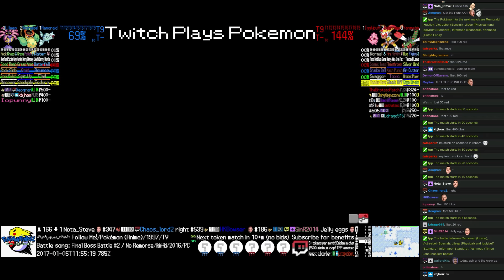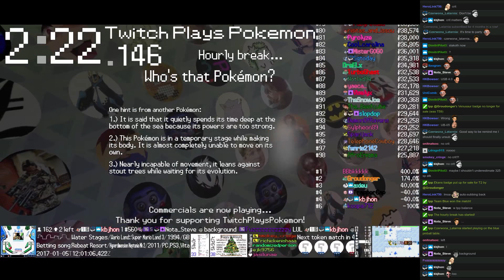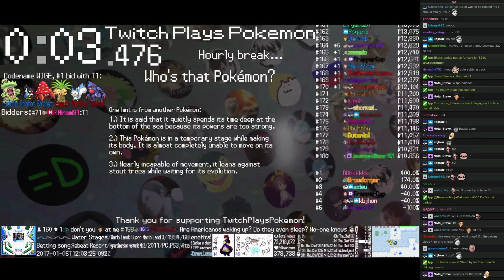Twitch Plays Pokémon Battle Revolution - Match #68115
Match #68115 [Blue: Remoraid (Hustle), Victreebel (Special), Lileep (Physical)] vs [Red: Igglybuff (Standard), Infernape (Standard), Yanmega (Tinted Lens)]